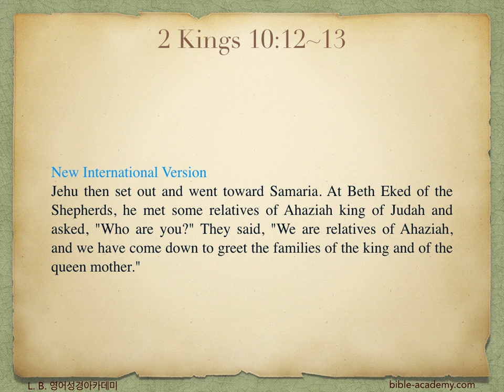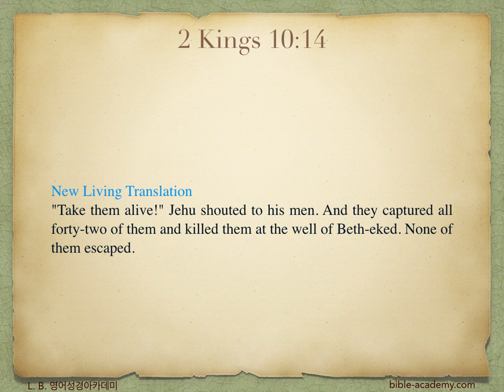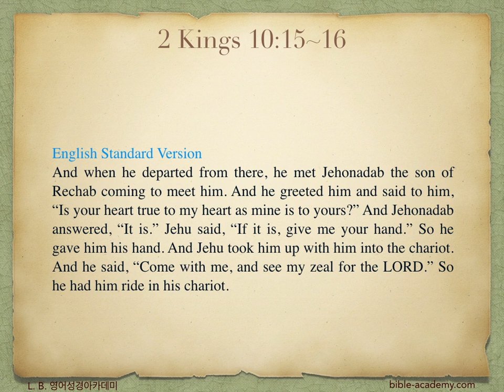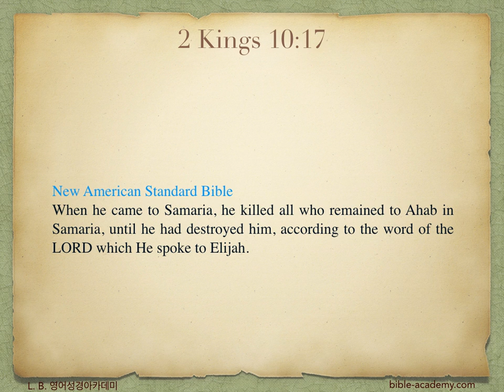642. Jehu’s Further Slay - 2 Kings 10:12~17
L. B. 영어성경아카데미(bible-academy.com) - 하나님의 심판은 불과 같아서 아합 집안의 모든 사람들을 집어 삼킬때까지 멈추지 않았습니다.